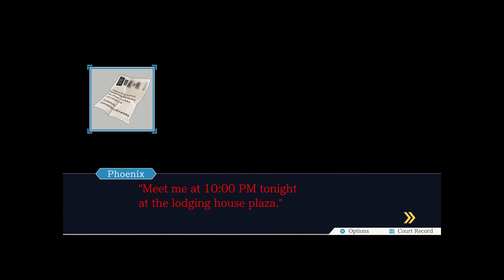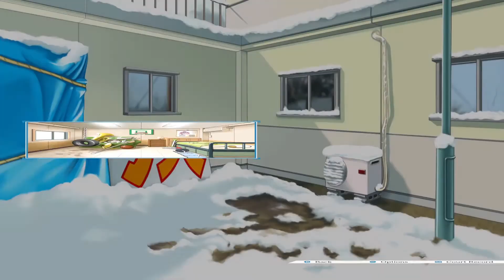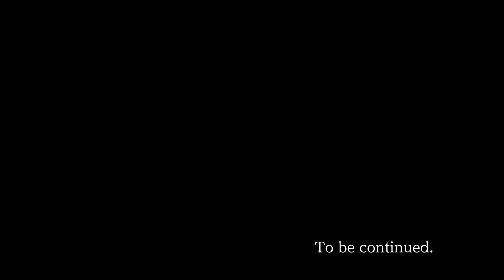I'm onto you... | Ace Attorney Justice For All | let's play / Episode 3 Part 4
Playthrough for Phoenix Wright: Ace Attorney - Justice For All on PC
Played and Captured at 1080p60